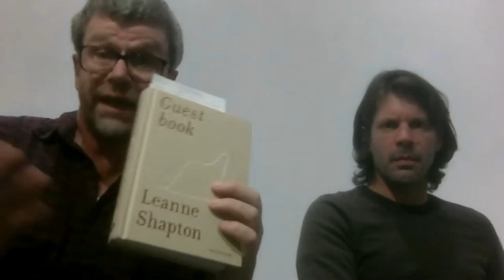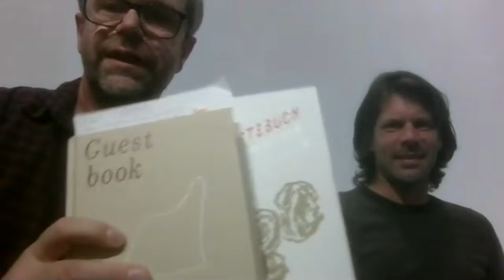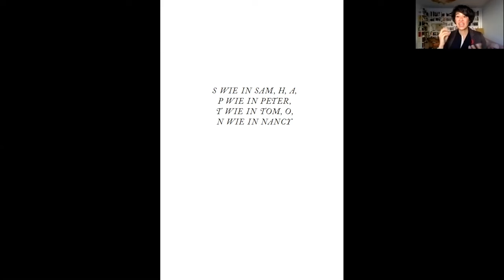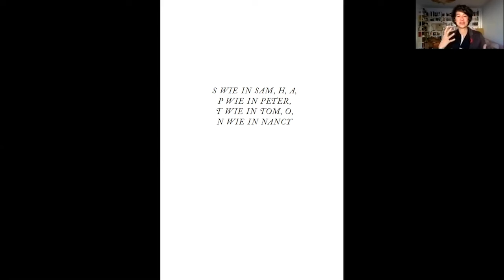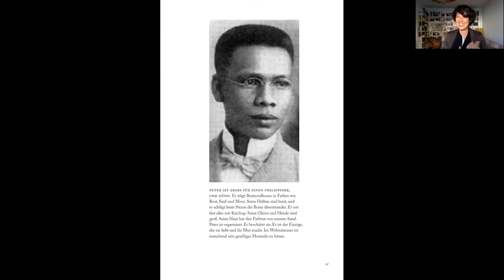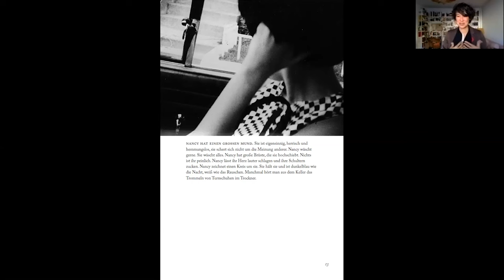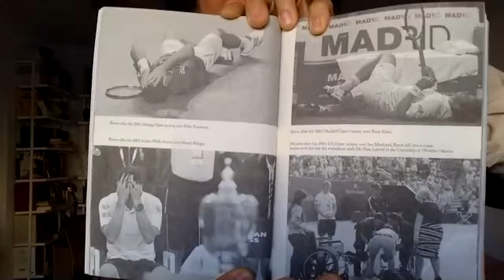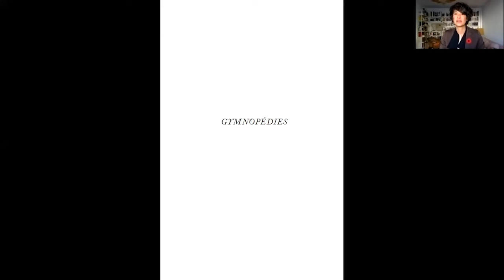Leanne Shapton: Guest Book / Gästebuch Talk with Christian Metz & Jakob Hoffmann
from the Goldstein Galerie Frankfurt am Main, 17th October 2020. Thanks to the Botschaft von Canada.